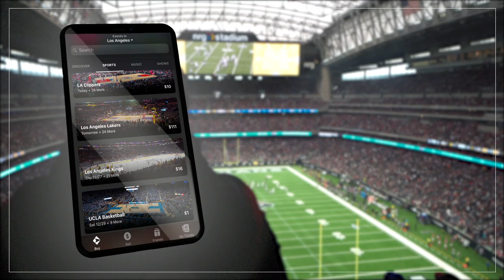Ryan Coursey - Video Resume - 2020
Thank you for your consideration. I look forward to discussing future opportunities with you.